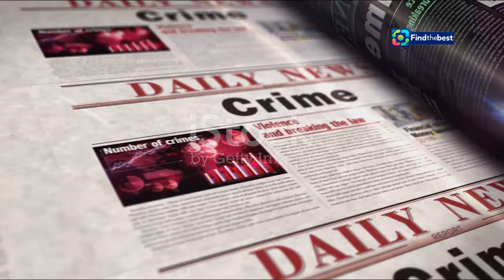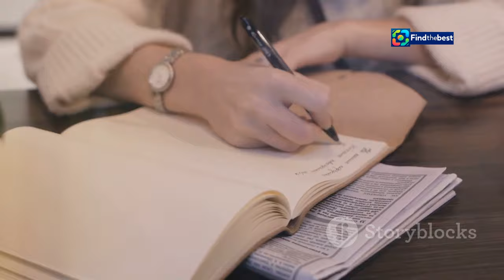تلوث شواطئ جدة: أزمة مياه الصرف وتأثيرها على الشع�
OUTLINE:
00:00:00 Introducing "Soy Nevenka"
00:01:46 A Pioneer for Her Time
00:02:34 Backlash and Betrayal
00:03:26 A Director with a Vision
00:04:11 Filming "Soy Nevenka"
00:05:16 Capturing the Setting
00:05:51 Irene Escolar as Nevenka
00:06:30 The Film's Journey
00:07:18 A Date with History
00:08:03 A Catalyst for Change
00:09:25 Nevenka's Enduring Impact

 وزارة البيئة تلوِّث شواطئ جدة بقذف ملايين الأمتار من الصرف ...:https

تلوث شواطئ جدة: أزمة مياه الصرف وتأثيرها على الشعاب المرجانية

**Category:**
News & Politics

**Description (Arabic):**
🌊💔 في هذا الفيديو، نستعرض الأزمة البيئية التي تواجه شواطئ مدينة جدة بسبب تلوث مياه البحر نتيجة تصريف وزارة البيئة والمياه والزراعة لملايين الأمتار من مياه الصرف. 🚫🏖️

🔍 نناقش تأثير هذا التلوث على الشعاب المرجانية، التي تعتبر من أهم الموارد الاقتصادية والبيئية في البحر الأحمر. 🌿🐠 وفقًا للدكتور علي عشقي، فإن الشعاب المرجانية تلعب دورًا حيويًا في حماية السواحل وتوفير مصادر غذائية للعديد من السكان. 👩‍🔬👨‍🔬

📊 بالإضافة إلى ذلك، نلقي الضوء على أهمية الحفاظ على البيئة البحرية وكيف أن تدهور هذه الشعاب قد يؤثر سلبًا على الاقتصاد المحلي. 💵🌍

**Description (English):**
🌊💔 In this video, we explore the environmental crisis facing the shores of Jeddah due to pollution from the Ministry of Environment, Water and Agriculture's discharge of millions of cubic meters of wastewater. 🚫🏖️

🔍 We discuss the impact of this pollution on coral reefs, which are vital economic and environmental resources in the Red Sea. 🌿🐠 According to Dr. Ali Ashqi, coral reefs play a crucial role in protecting coastlines and providing food sources for many inhabitants. 👩‍🔬👨‍🔬

📊 Additionally, we highlight the importance of preserving marine environments and how the deterioration of these reefs could negatively affect the local economy. 💵🌍

📅 Join us to learn more about this important issue and how we can protect our beautiful seas! 💬💪